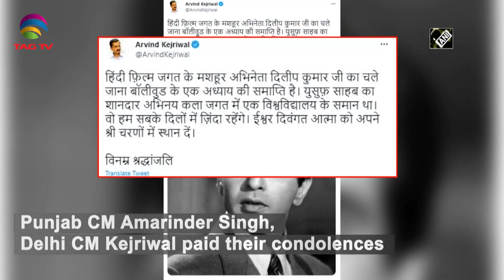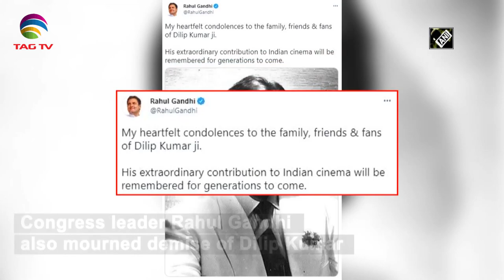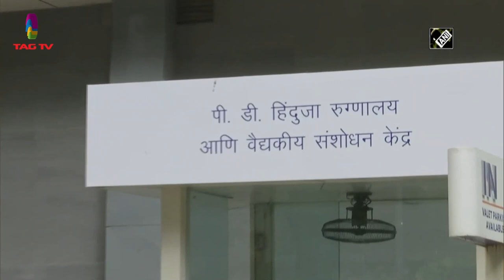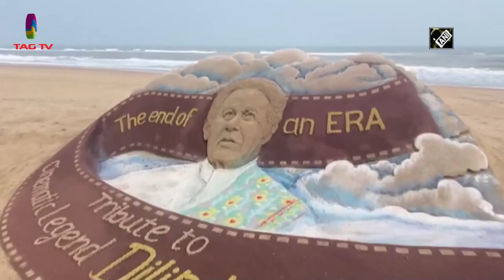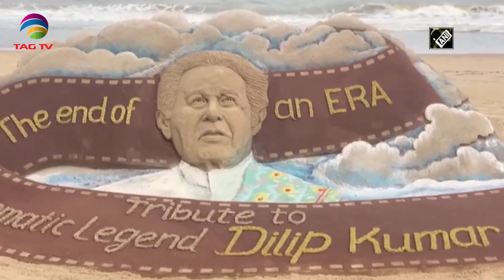India mourns and remembers The Dilip Kumar